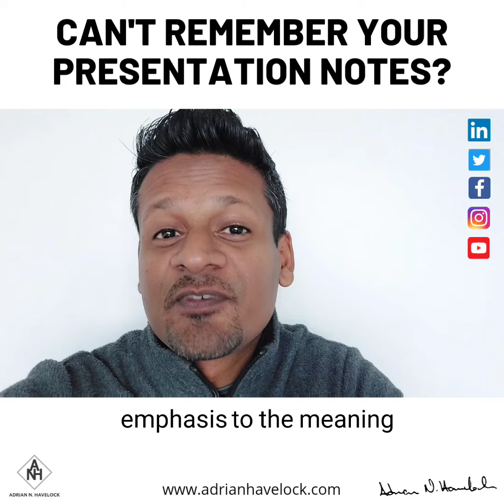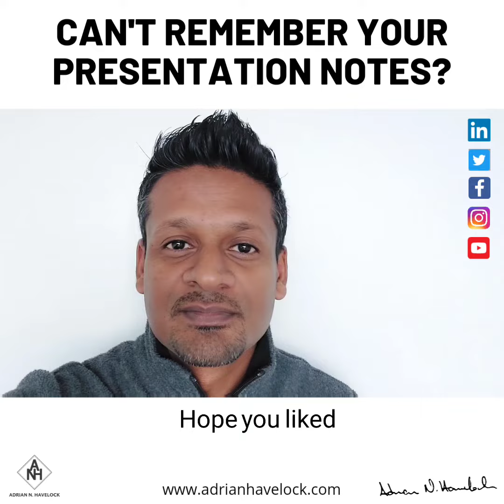How to remember what you want to say in your presentations - VLOG 90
Here's how I try to remember my content when I don't have a slide or notes nearby...